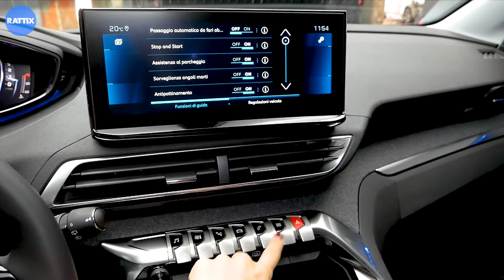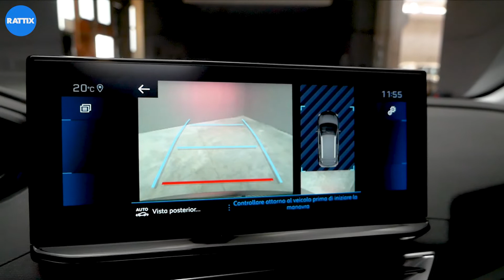МАРИЯ ПРЕДСТАВЛЯЕТ PEUGEOT NEW 3008 по-русски!| RATTIX НОВОГО ПОКОЛЕНИЯ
В этом видео наша подруга Мария представляет вам PEUGEOT NEW 3008!

Для получения более подробной информации свяжитесь с нами!